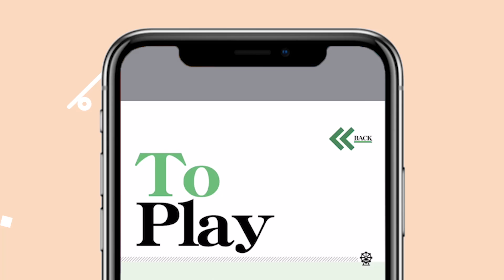【東京美食】原宿必食3大人氣Crepe 教你食勻老字號+新食法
每次去原宿想吃Crepe來深刻感受一下原宿文化，但是又不知道到底哪一家比較好吃？不如就介紹比較有特色的，這樣或許有不同體驗吧！